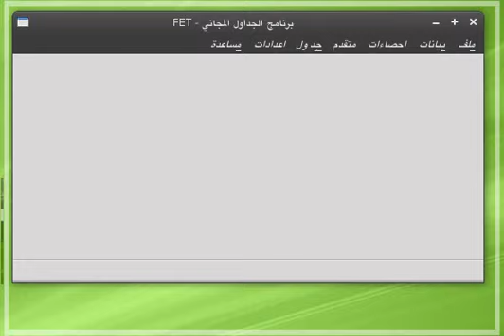fet_arabic_addcomm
فيت_اضافة شرح الجدول المدرسي
وهو أي بيانات متعلقة بالجدول مثل مدير المدرسة أو تهنئة بمناسبة بداية العام الدراسي أو تنبيه أو ملاحظة